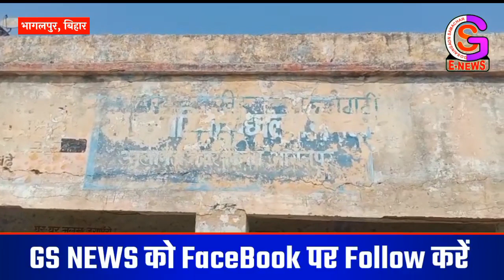स्कूल की जर्जर स्थिति को लेकर छात्रों एवं अभिभावकों ने किया प्रदर्शन